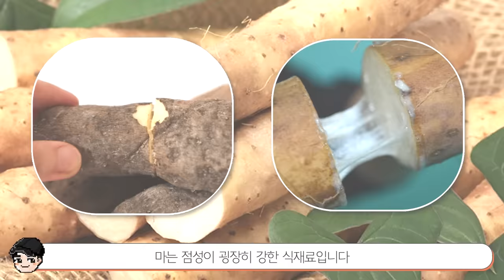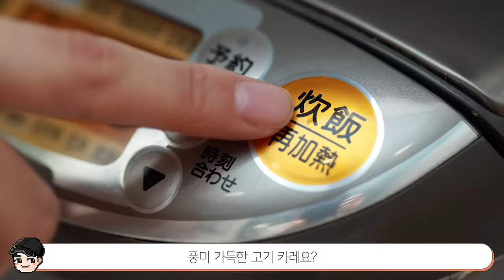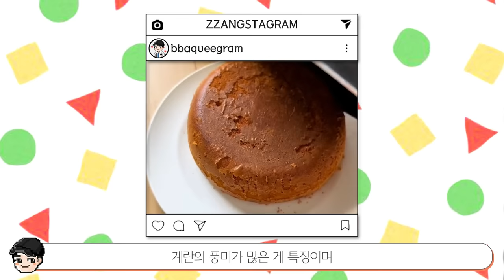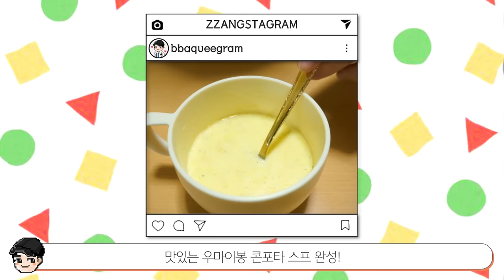짱구 밥상에 빠지지 않는 연어! 짱구 속 신기한 일본 가정식 문화 TOP5 [빠퀴]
초코비 그라탕은 한번 해먹고 싶네요